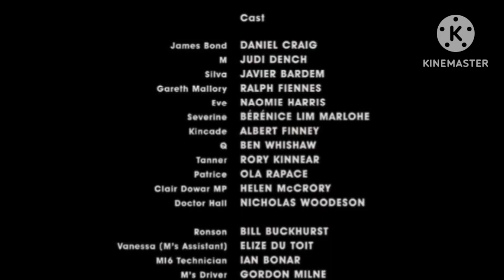YTV/McDonald's/Astley Baker Davies/Alphanim/YTV/Nelvana/AEIOU Studios/ GoAnimate/Samsung (1999-2004)